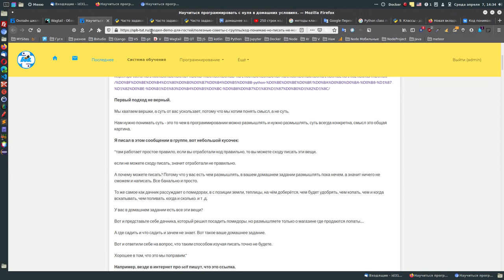Код понимаю, но писать не могу. Как не попасть в такую ситуацию.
Код понимаю, но писать не могу. Как исправить.

Ребята не ищите в программировании, а в частности в классах

золотое правило, которое решит все вопросы, но его нет.

Есть иное, попробую объяснить.

Вам нужны знания и понимать разницу между смыслом и сутью.

    Нам нужна система. При чём система по которой мы будем отрабатывать весь код ежедневно. Это первое что рекомендуется делать новичку. Иначе обучение программированию будет сложным. Так как вы не будете понимать, а что собственно изучать. Такую систему. как пример для построения своей я даю.